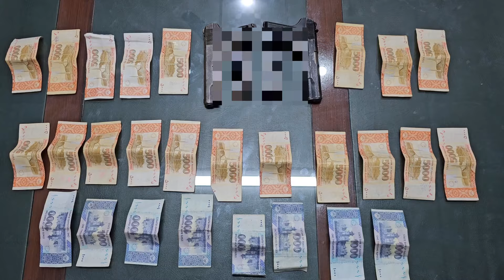ٹوبہ ٹیک سنگھ پولیس کی بڑی کاروائی بڑی تعداد میں لوٹا ہوا مال اور اسلحہ برامد#tobateksinghpolice